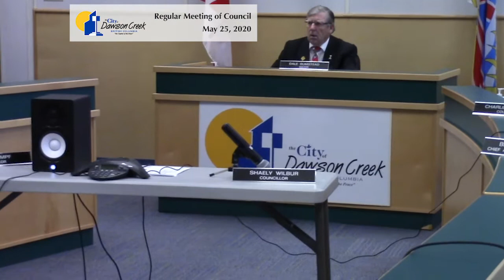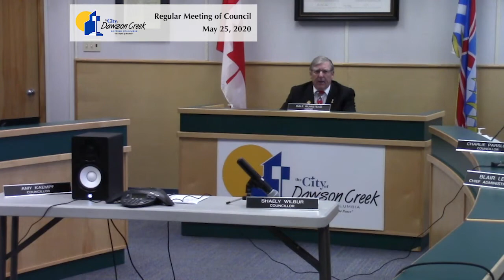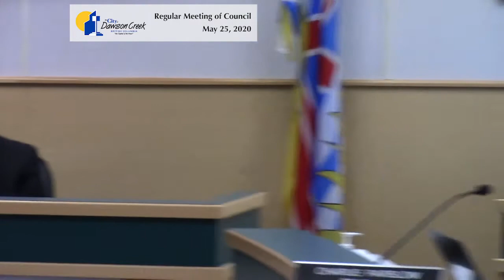City of Dawson Creek Regular Council Meeting - May 25, 2020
City of Dawson Creek Regular Council Meeting and Committee of the Whole for May 25, 2020.